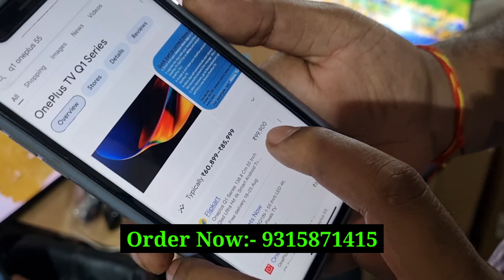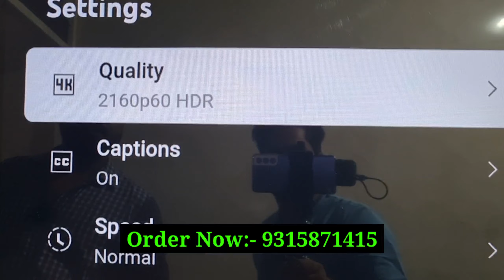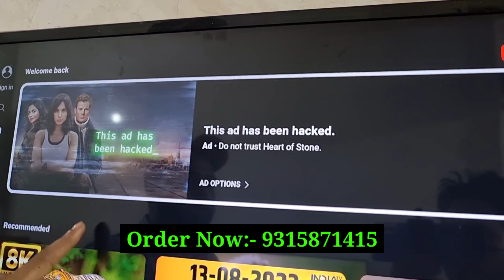LED TV मात्र ₹6500 से शुरू | सबसे सस्ते दाम मे LED TV यहां से ले जाओ 🤑😍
Yourtube   :   / @ucgif0e9v3kr.  .

Ajay Gautam and YOUTUBE will not be held responsible if you make any purchase through video and there is some fraud or loss with you. Customers should make their purchases with their understanding and thinking.

led tv,
43 inch led tv,
50 inch led tv,
led tv wholesale market,
55 inch led tv,
65 inch led tv,
32 inch led tv,
4k led tv,
kk enterprises,smart tv,
exploring kamal,
tv market,best 43 inch 4k tv,
75 inch led tv,
100 inch led tv,
4k android led tv,
cheapest smart tv delhi,
best led tv,best 4k tv,
best oled tv,best tv,
4k tv,86”inch tv,
best budget 4k tv,
smart tv delhi,smart tv delhi market,
led tv delhi market,
led tv delhi market 2023,
smart tv manufacturers in delhi,
32 inch smart tv delhi,
led tv delhi market 2022,
led tv delhi chor bazaar,
open box smart tv delhi,